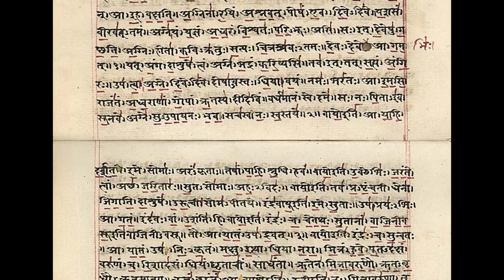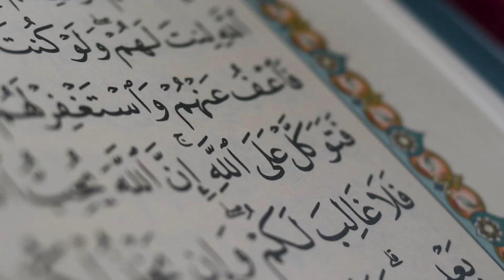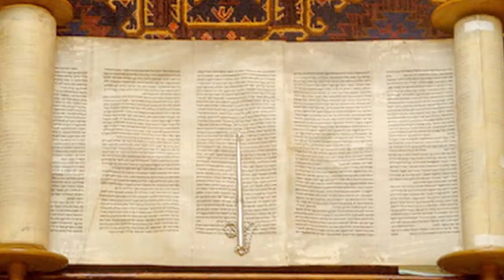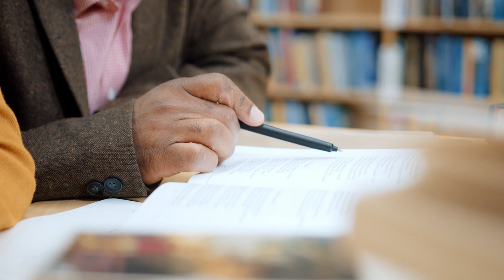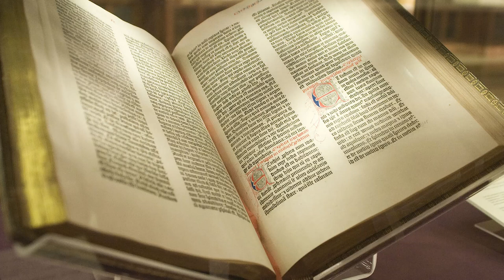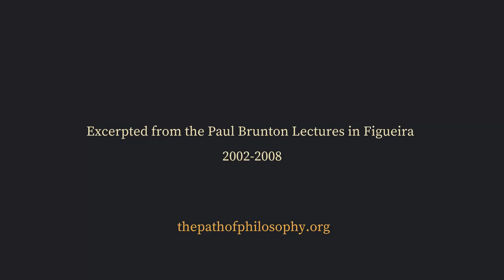A DIALETICAL APPROACH TO KNOWING THE TRUTH - PAUL BRUNTON - SCIENCE AND SPIRITUALITY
Excerpted from the Paul Brunton Lectures, by Micha-El, recorded on March 16, 2007, in Figueira/Brazil.

Micha-El has been a student at Wisdom’s Goldenrod for over thirty years, where he has taught classes and workshops, served on the Board of Directors, and lived as a resident. He has also served as the Chairperson, Secretary and member of the Paul Brunton Philosophical Foundation, and for a brief period of time was Paul Brunton’s personal assistant.